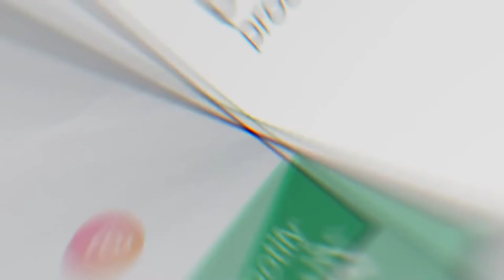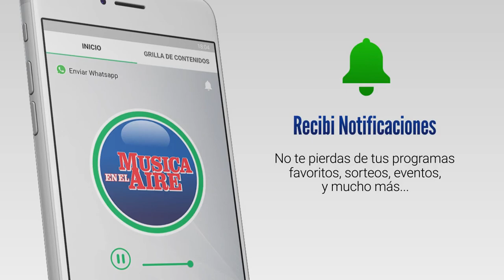El Presidente Luis Lacalle Pou participó del Día de la Educación Rural en Colonia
El Presidente de la República estuvo este martes en Colonia del Sacramento donde encabezó 2 actividades. Durante la mañana estuvo en el acto protocolar del Día de la Educación Rural y en la tarde participó del Lanzamiento de la 3era fase del Acuerdo Interinstitucional para el Desarrollo de la Quesería Artesanal.

Este programa tiene la finalidad de aportar a la permanencia y desarrollo sustentable de la quesería artesanal, a través de la inclusión en cadenas comerciales y entre otras cosas la mejora de los sistemas de producción.

El día de la Educación Rural fue el 15 de mayo pero se celebró este martes 31 en Colonia del Sacramento con la presencia de unos 500 niños de todo el país. La educación rural tiene actualmente más de 26.000 estudiantes vinculados que concurren a las 1040 escuelas rurales, 24 liceos rurales y 34 escuelas agrarias.

Fue la primera vez que un presidente de la República participó de esta celebración que se realiza desde 1966 y pretende visibilizar la educación rural.

Más tarde, el Presidente de la República participó en el Centro Cultural Bastión del Carmen del lanzamiento de la tercera fase del Acuerdo Interinstitucional para el desarrollo de la Quesería Artesanal. Éste programa en el que actualmente participan mas de 600 pequeños productores, comenzó en 2005 y nuclea a las intendencias de Colonia, San José, Soriano, Flores, Florida, Canelones y Rio Negro junto a la Oficina de Planeamiento y Presupuesto, el Inale, MGAP, MIEM, MIDES y la Asociación de Queseros Artesanales.

Testimonios por orden de aparición en el video:

Dr. Robert Silva / Presidente del CODICEN
Dr. Luis Lacalle Pou / Presidente de la República